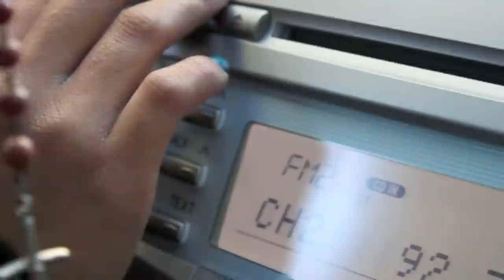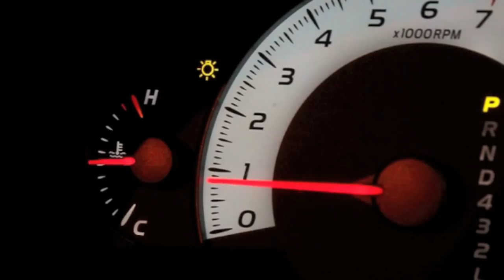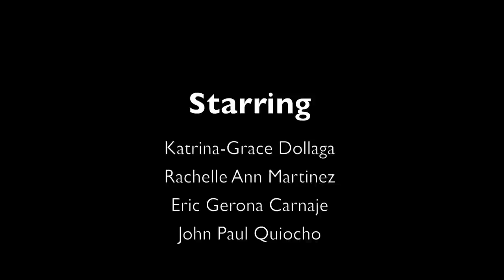The Movie: Don't Drive, Sleep-Deprived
Psychology 133: Psych of Sleep Project

Drunk-driving (as in Eric's case) leads to at least 8 off-road deviations
Getting 4 hours of sleep or less (as in Rachelle's case) leads to at least 8 off-road deviations
Drunk-driving + getting less than 4 hours of sleep (as in Katrina's case) leads to 30 off-road deviations
If you don't want to be the unlucky friend in the passenger's seat (like JP), tell your friends to GET SOME SLEEP!